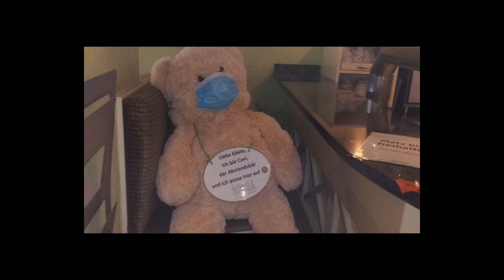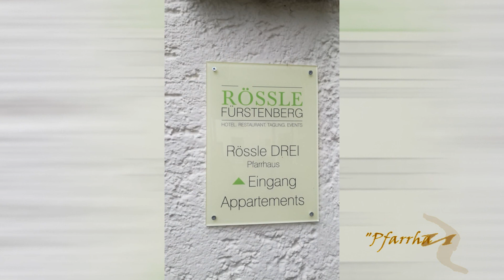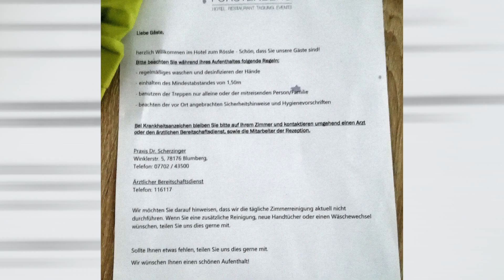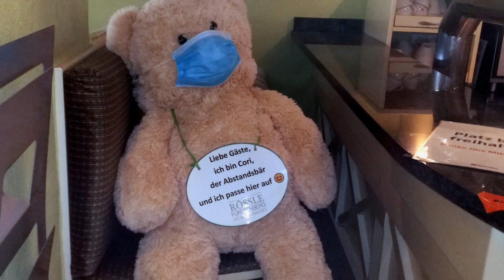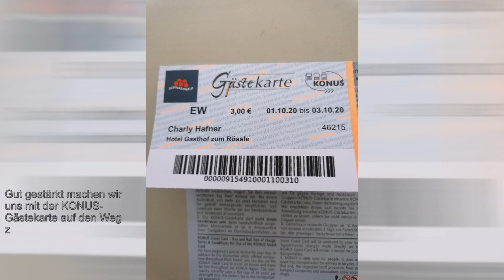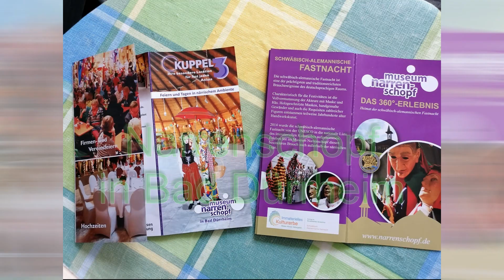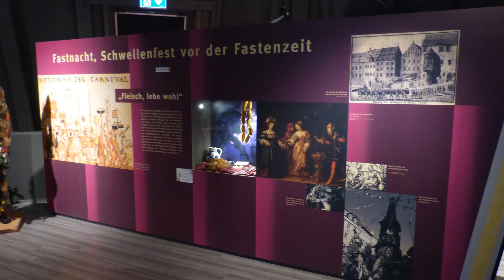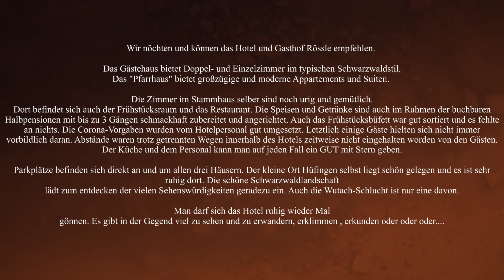Unser Aufenthalt im Hotel und Gasthof Rössle Hüfingen 2020 - zu Coronazeiten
Unsere Eindrücke und Bewertung unseres Aufenthalts im Hotel Rössle in Hüfingen zur Coronazeit im Oktober 2020.